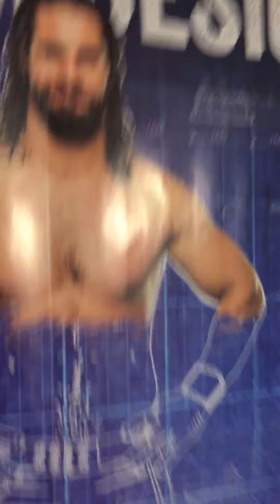EPIC TROYDAN REACTS DUNK CHALLENGE!!!!!!!